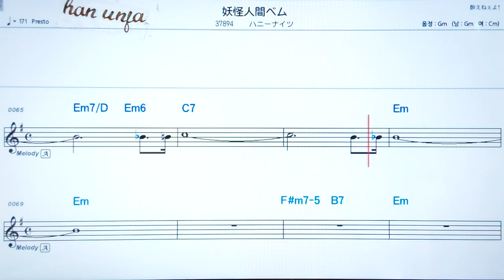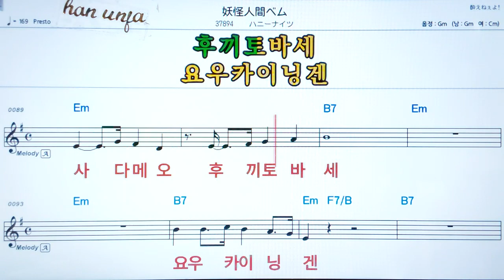💖오우카이닝겐배우/히니나히츠 👍MR,가라오케 악보 코드 가사 ,Karaoke반주